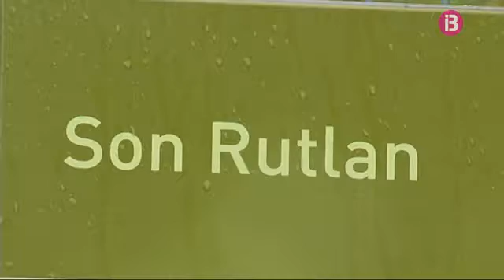Serveis Socials feia mesos que sabia que la família vivia una situació complicada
Tothom es demana com és possible que tres infants passassin hores devora el cadàver de la seva mare a un pis de Palma, sense que ningú se n'adones. Avui hem sabut que Serveis Socials feia mesos que sabia que la família vivia una situació complicada. Els infants no anaven a escola. Des del centre educatiu, donaren l'avís. El policia tutor ho sabia. Els serveis socials també. Però, finalment va ser un jardiner qui va alertar a la policia en trobar els al.lots desnodrits. Duien, dies sense menjar. Els infants, de 5, 10 i 11 anys, estan ingressats a l'hospital de Son Espases.